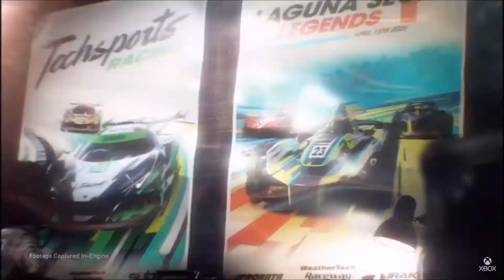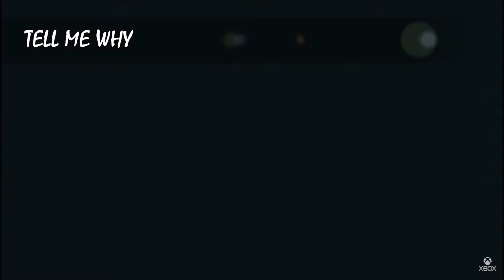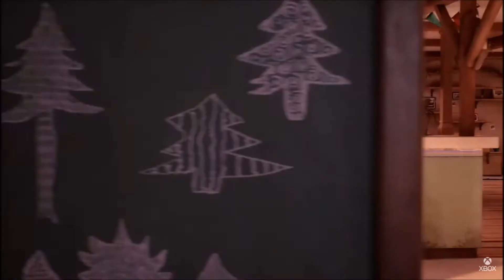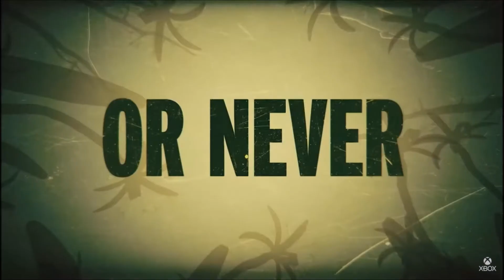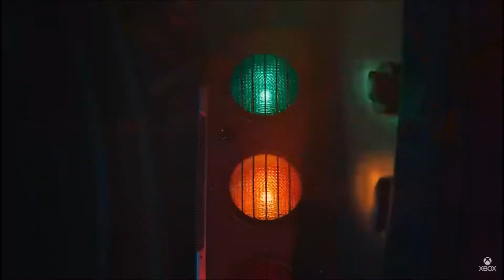UPCOMING GAMES XBO, XBX, GAME PASS (XBOX GAMES SHOWCASE)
Today we share 15 upcoming games featured on Xbox Games Showcase

HALO INFINITE (XBO, XBX, PC) Game Pass
FORZA MOTORSPORT (XBX, PC) Game Pass
EVERWILD (XBX, PC) Game Pass
TELL ME WHY (XBO, XBX, PC) Chapter One Available August 27, 2020. Game Pass
GROUNDED (XBO, XBX, PC) July 28, 2020. Game Pass
NEW GENESIS PHANTASY STAR ONLINE 2 (XBO, XBX, PC) Coming 2021
CROSSFIRE X (XBO, XBX) Coming 2020
FABLE (XBX, PC) Game Pass

Other games announced:
DESTINY 2 BEYOND LIGHT (XBO, XBX, PC) November 10, 2020.  Game Pass
(DLC) THE OUTER WORLDS PERIL ON GORDON (XBO, XBX, PC) September 9, 2020
DRAGON QUEST XI S: Echoes of an Elusive Age - Definitive Edition, come to Xbox Game Pass on December 4, 2020.
ORI AND THE WILL OF THE WISPS will have an improved version (120fps) for XBX (Smart Delivery).
BALAN WONDERWORLD (XBO, XBX, PC, PS4, PS5, NSW)